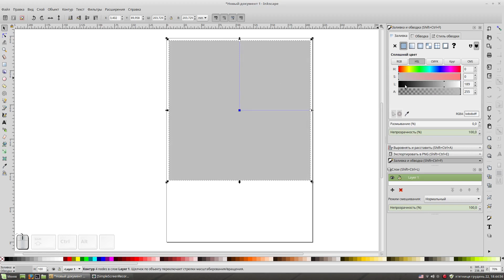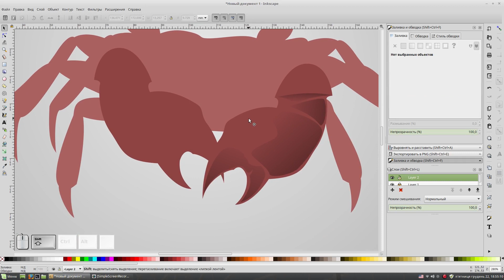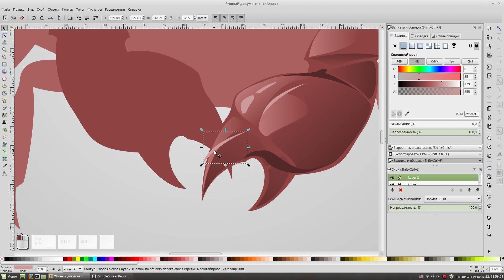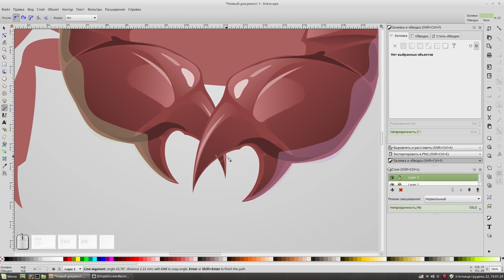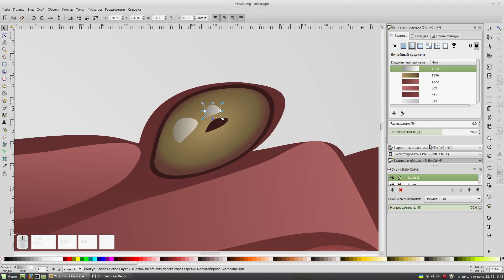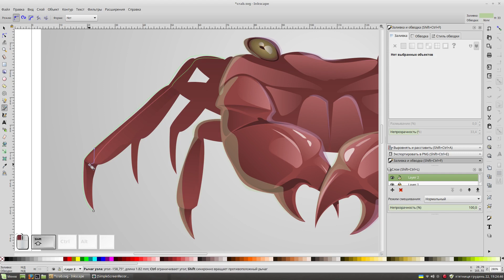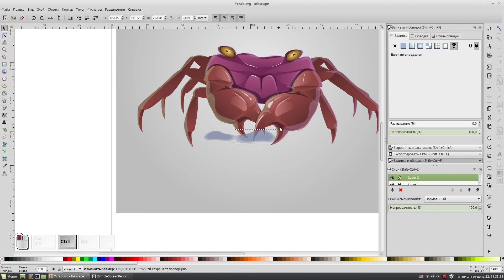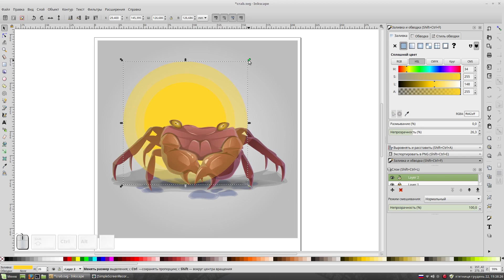Crab in Inkscape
Crab in Inkscape. Рисую краба в инкскейп.